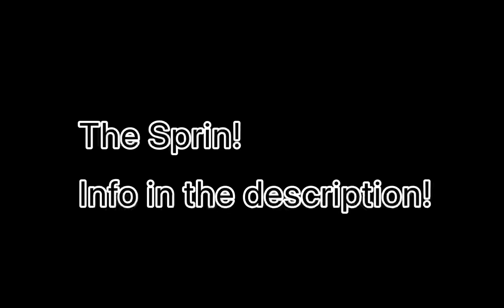NEW OPEN ORIGINAL SPECIES: the Sprin! (Read description)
I really hope you enjoy! This is a completely open species, free to use!
I recommend you just screenshot the video, I’m so sorry for the low image quality of the doc, I’m unsure how to fix it :(